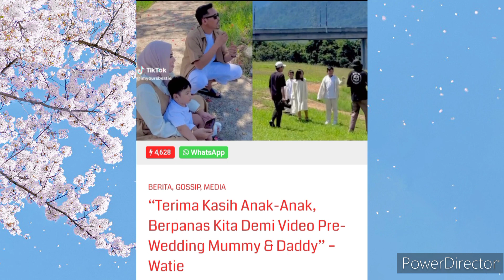Terima Kasih Anak², Berpanas Kita Demi Vedio Pre-Wedding Mummy & Daddy - WATIE